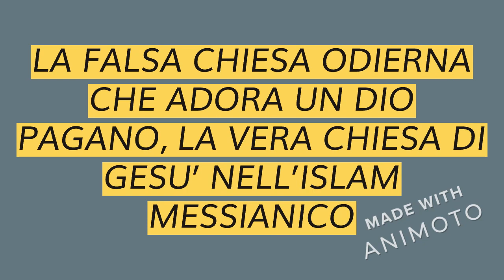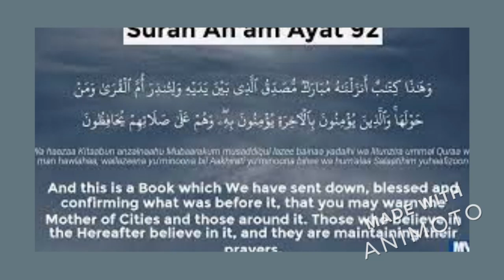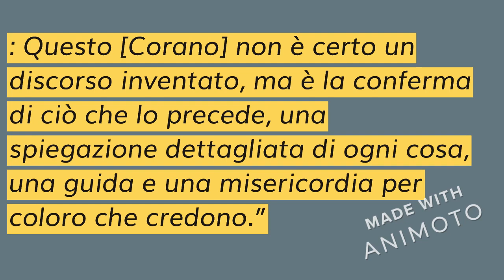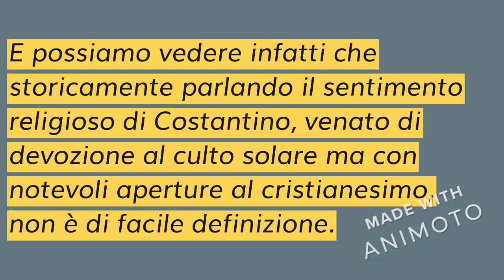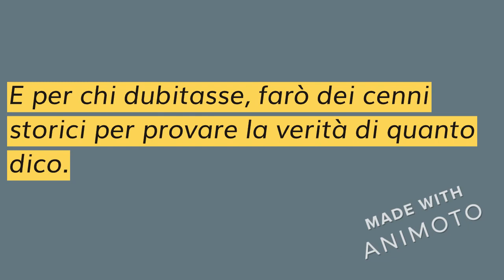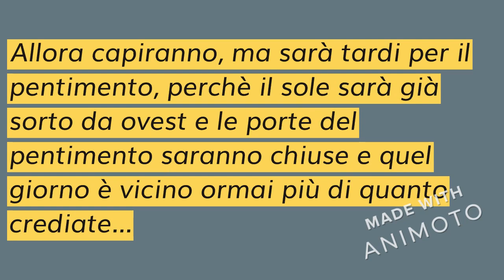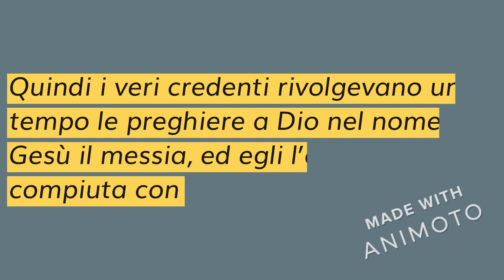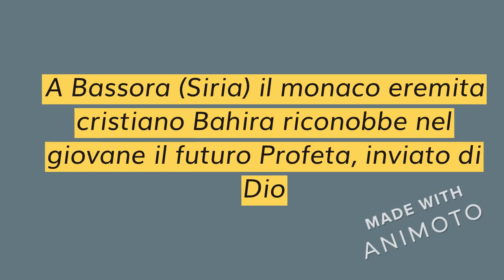LA FALSA CHIESA ODIERNA CHE ADORA UN DIO PAGANO, LA VERA CHIESA DI GESU’ NELL’ISLAM MESSIANICO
A voi che credete dal Corano e dalla vera Bibbia